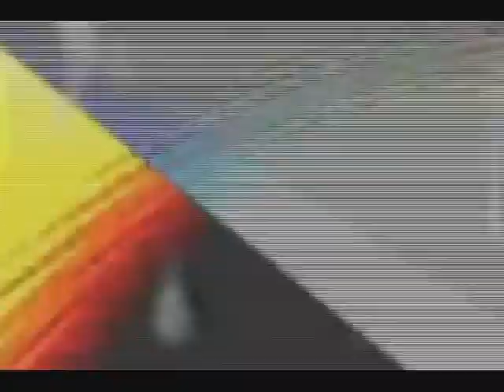Now it has ended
Round 3 for iamoutofideas 10-way tennis match